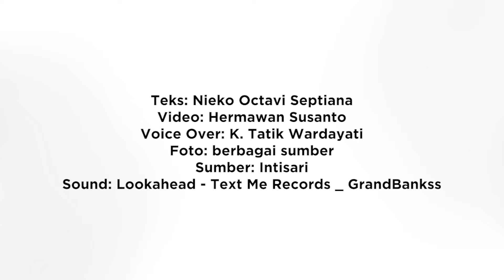Dikenal Sebagai Kota Hantu, Tempat Ini Malah Dijuluki 'Kota Terbaik di Barat'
Legenda mengatakan bahwa Kutukan Bodie akan menghantui siapa pun yang menghilangkan artefak lama dari kota. Simak video lengkapnya!